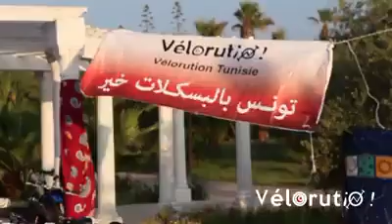yoga_by_bike avec le yogiste Ghaith Khammassi